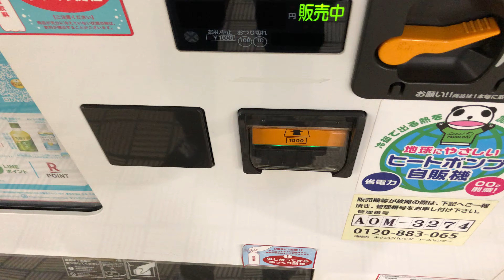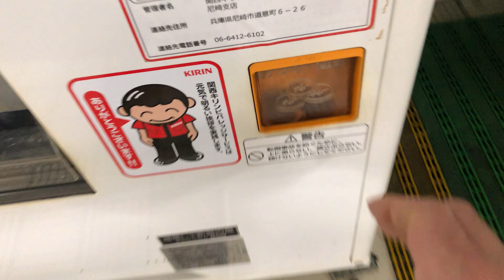【大阪市 西区】新栄ビル 自動販売機（現金で支払い）